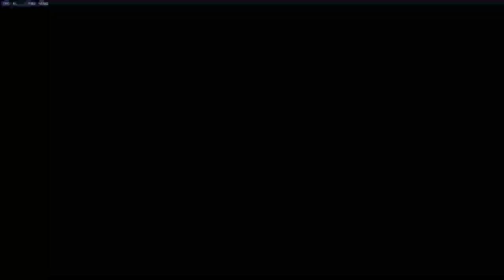INSANE GENJI POTG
:) One guy on the other team said that they were worried about that weeb team wipe xD